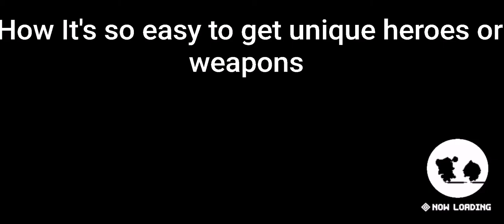Best 2021 free to play game! Don't miss Out!!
And Thanks Alot!!